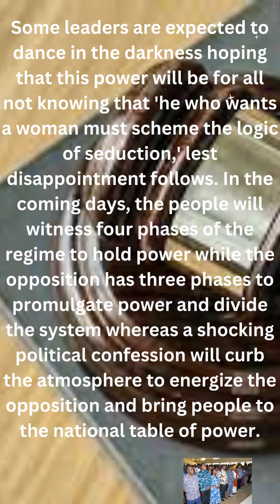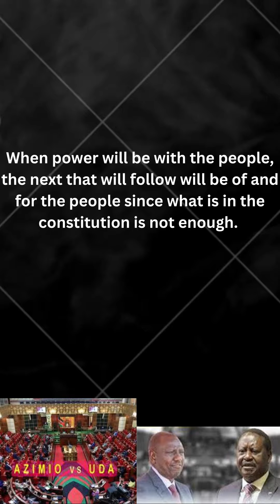LEAKED! POWER BACK TO THE PEOPLE